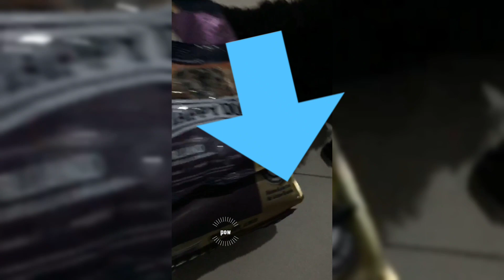gift dari Tuhan untuk mengasihi